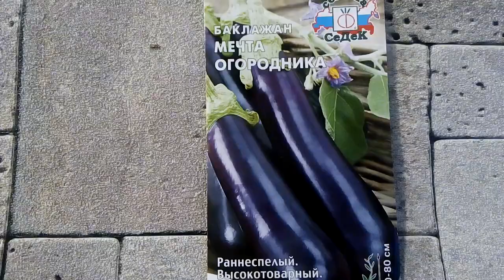Баклажан Мечта огородника - ознакомление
Раннеспелый, высокотоварный, массой до 200гр., устойчив к антракнозу и фитофторозу.